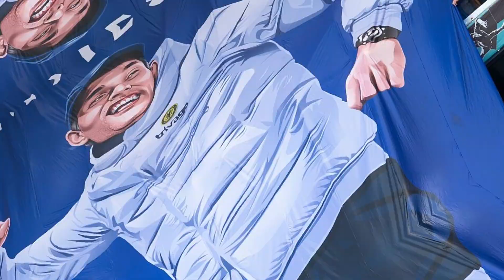Confirmed ✅ Chelsea Todd Boehly To Bring Tuchel BACK! Graham Potter SACK!!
confirmed ✅ chelsea todd boehly to bring tuchel back!